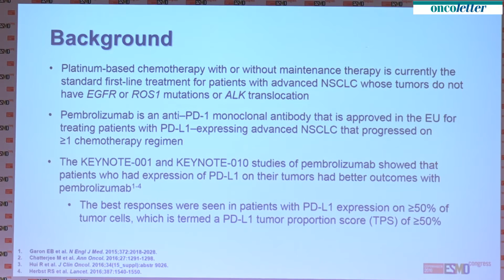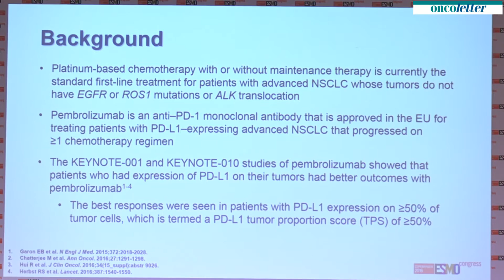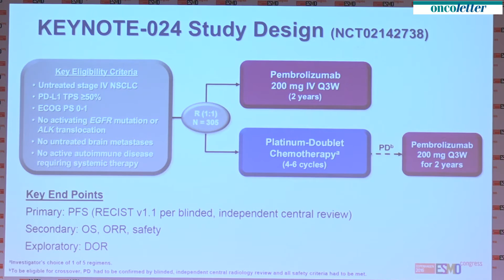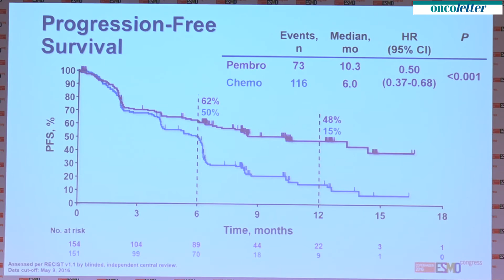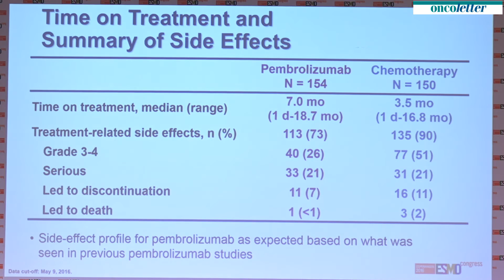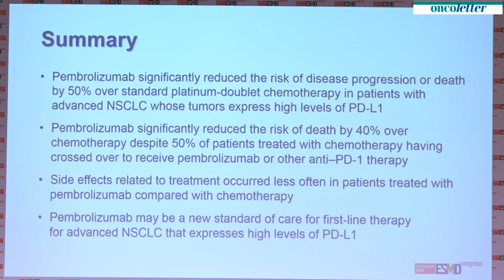Martin Reck:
ESMO Press Conference Sunday October 9, 2016: Martin Reck: KEYNOTE-024: Pembrolizumab (pembro) vs platinum-based chemotherapy (chemo) as first-line therapy for advanced NSCLC with a PD-L1 tumor proportion score (TPS) ≥50% (LBA8_PR ).